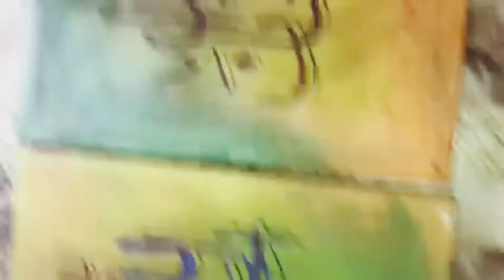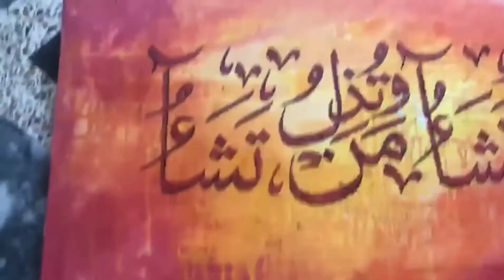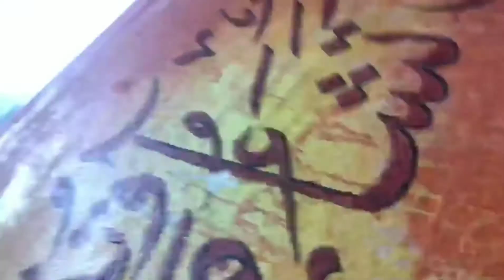How to apply varnish on painting | facts of varnish | defects of varnish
How to apply varnish on painting 🖼
Facts of varnish
Defects of varnish